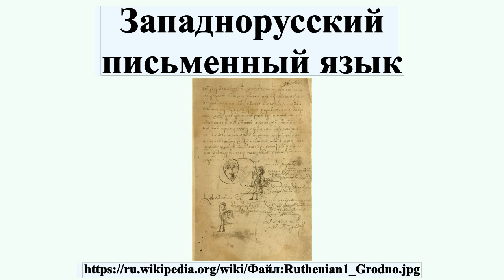Западнорусский письменный язык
Западнору́сский язы́к — официальный письменно-литературный язык Великого княжества Литовского с XIV века по 1696 год.В его основу легли западнорусские народные диалекты древнерусского языка , а также элементы церковнославянского и польского языков.В связи с этим устная речь славянского населения Великого княжества Литовского отличались от письменного языка.В качестве самоназвания использовались термины «руский язык», «руска мова», «литовска мова» или «проста мова» .